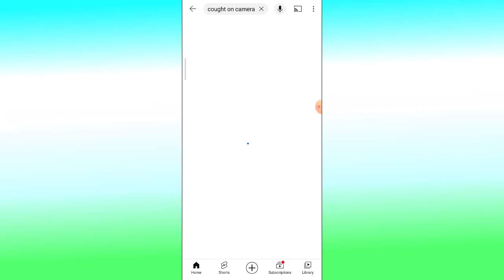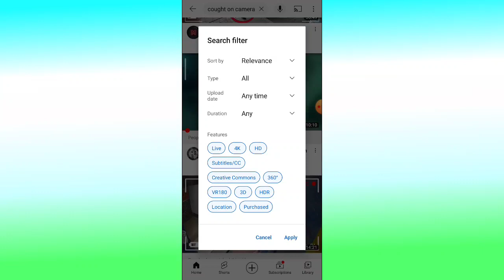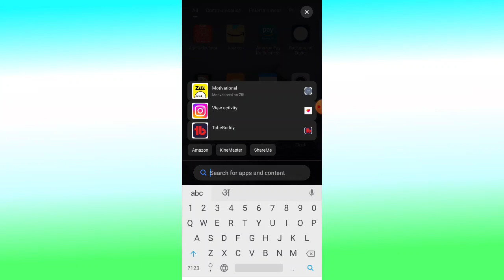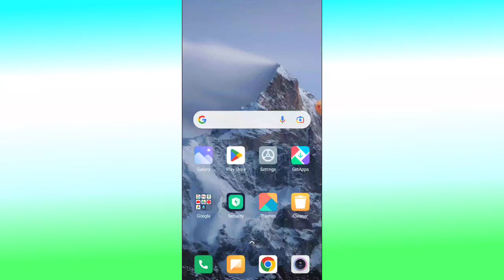How To Download Caught On Camera Video Clips ?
How To Download Caught On Camera Video Clips ?, ● How To Download Caught On Camera Video Clips And Make Money ?@tellyplus25 @londonrealbrianrose

◉ How to download caught on camera videos
◉ How to make caught on camera youtube channel
◉ Caught on camera video download kaise karen
◉ Caught on camera video kaha se laye
◉ Caught on camera video kaha se le
◉ Caught on camera video clips kaha se download kare
◉ Caught on camera video clips kaha se le
◉ Caught on camera video clips kaha se laye
◉ Make caught on camera video for youtube
◉ Caught on camera scary things
◉ Caught on camera short
◉ Caught on camera channel
◉ Caught on camera CID
◉ Make caught on camera video
◉ Create caught on camera youtube channel